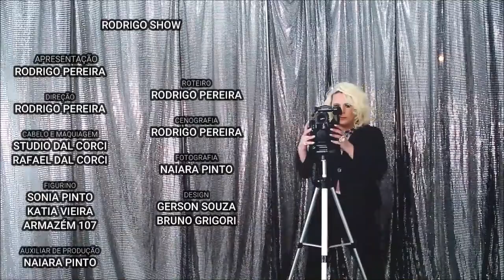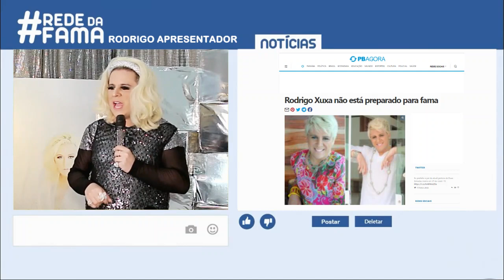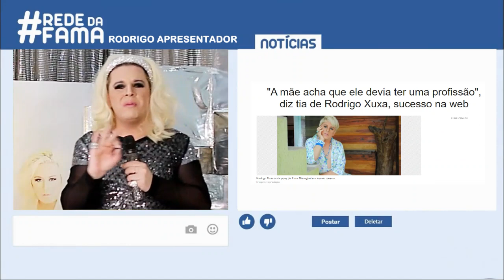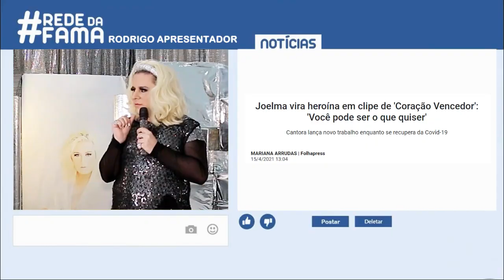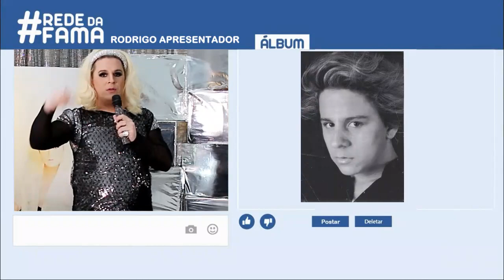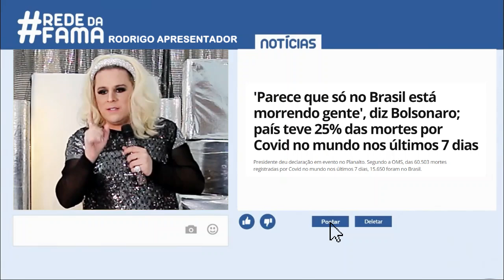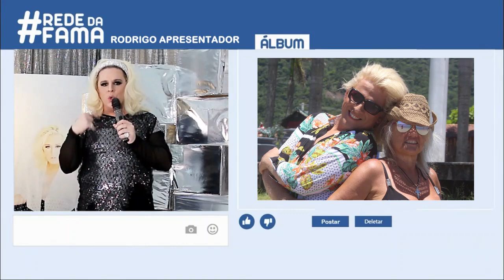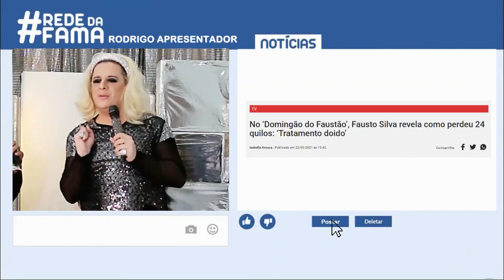RODRIGO SHOW (Rede da Fama)